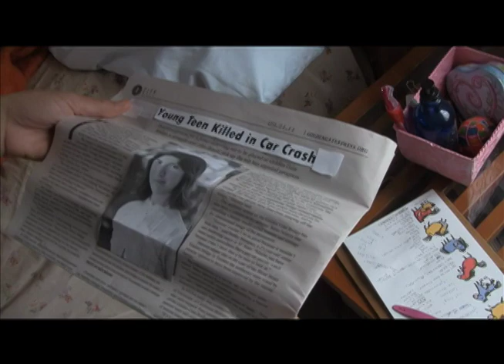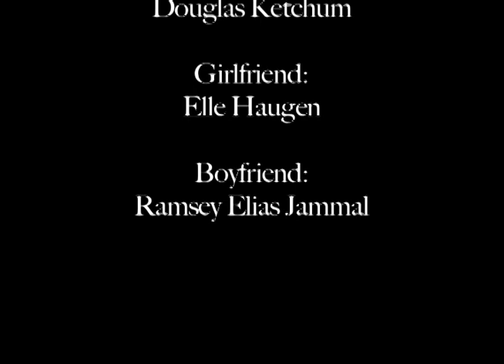Souvenir Of A Killing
A woman is forced by her abusive boyfriend to a con a depressed, older man down the street only to realize that she looks exactly like his dead daughter.

Director: Lily Zaldivar, Cinematography: Jamie Sculthorp, Director Assistant: Jasmin Mansour, Writer: Marissa D. Barrientos and Douglas Ketcham, Script Supervisor: Corey Regalado  Editor: Lily Zaldivar

Starring:
Douglas Ketcham, Elle Haugen, Ramsey Elias Jammal